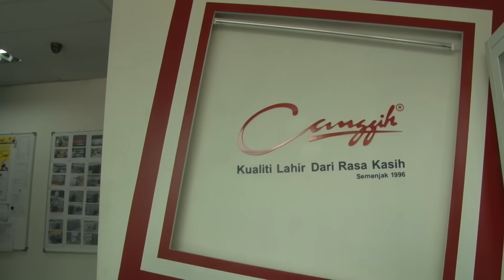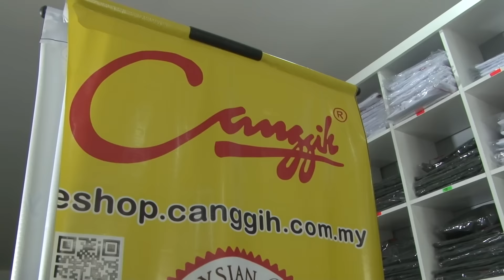Menempa Kejayaan di Ambang Kegagalan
Untuk menonton lebih banyak video menarik mengenai usahawan berjaya, sila layari